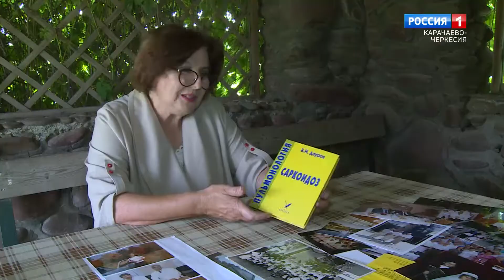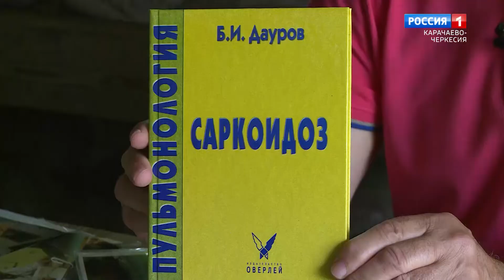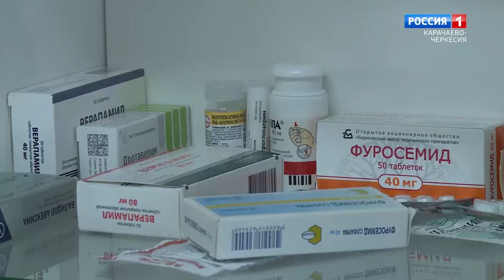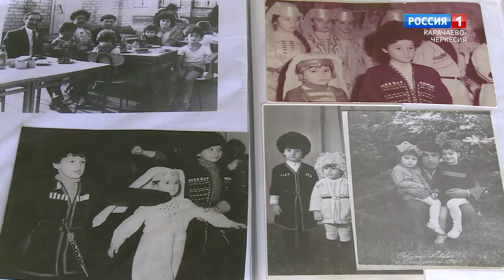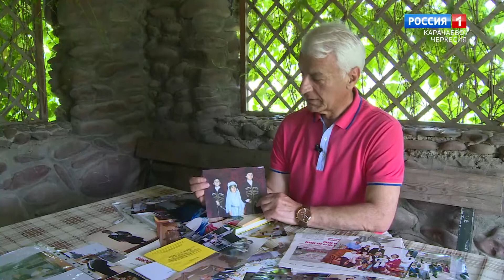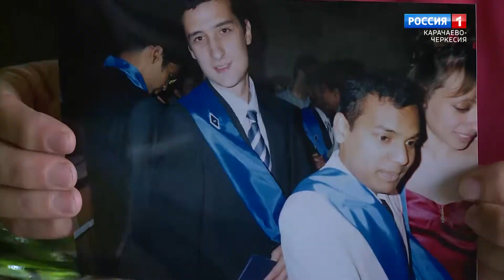"Добрый вечер, республика!" (на черкесском языке)